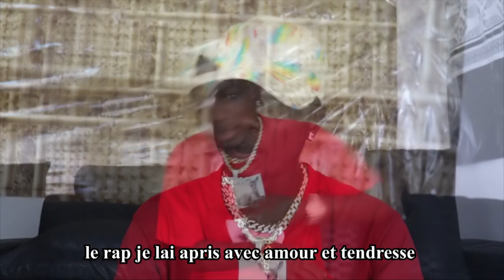BOOBSONEE_LE MONDE DU RAP 🇬🇳 MUSIQUE GUINÉENNE 2021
Bienvenue sur notre chaîne YouTube TONY_ONE_RECCORD#